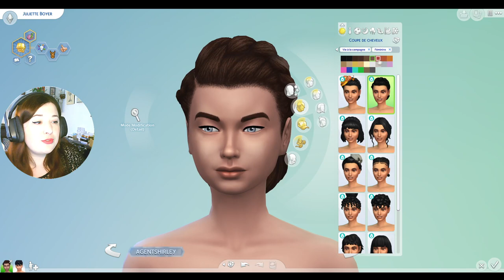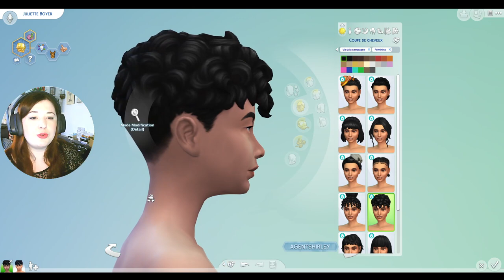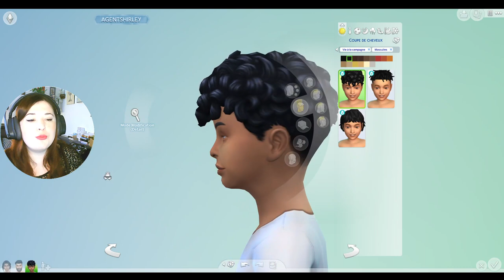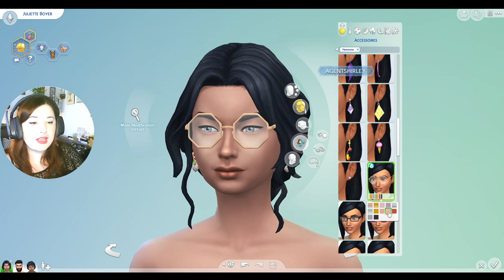EXCLU - VIE A LA CAMPAGNE - Tout le CAS / CUS - Les Sims 4 fr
La version du jeu que j'ai eu est une version Test qui peut différer avec la version finale. Merci au programme EA Game changer !
Hésite pas à liker/ commenter et surtout partager sur tes réseaux pour me soutenir ! ❤️